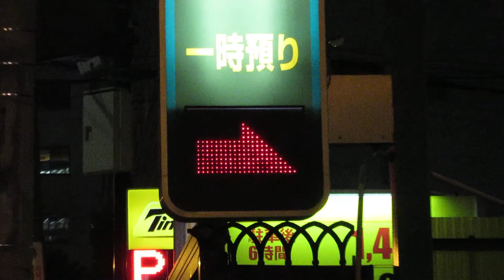駐車場LEDアニメ表示 セレパーク